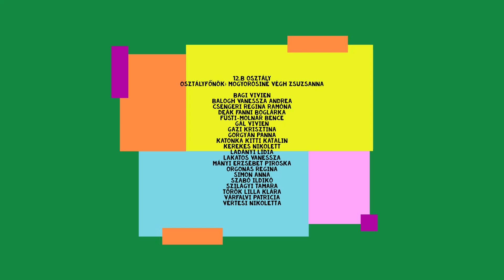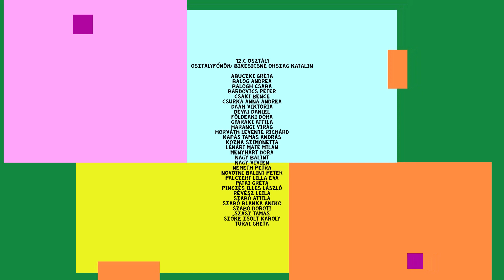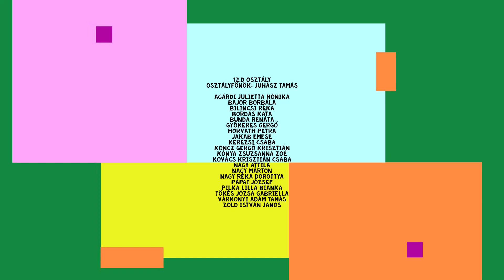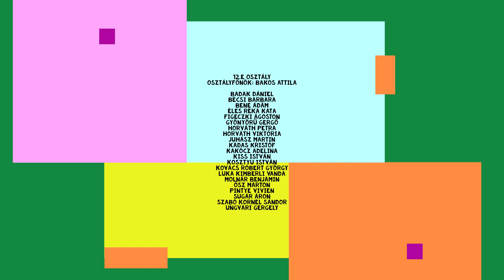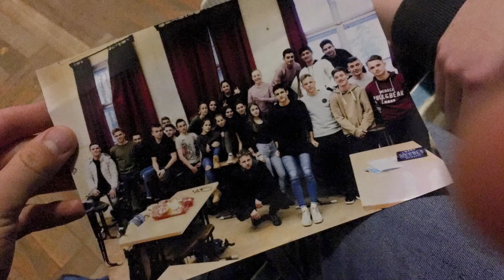Ballagás előtt 2020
A Debreceni Egyetem Balásházy János Gyakorló Középiskolája és Kollégiuma végzőseinek ballagás előtti kisfilmje 2020